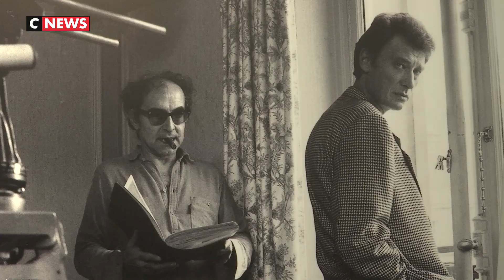Le JT du festival d'Angoulême du 23/08/2018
L'actualité quotidienne du 11e festival du film francophone d'Angoulême